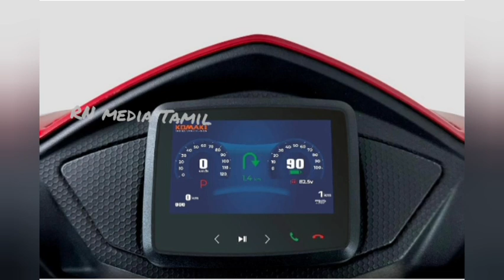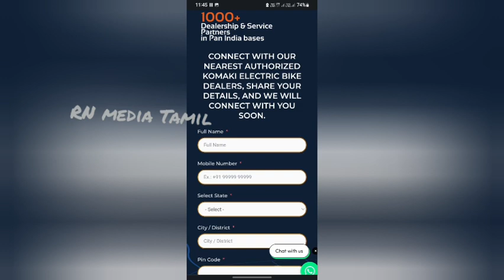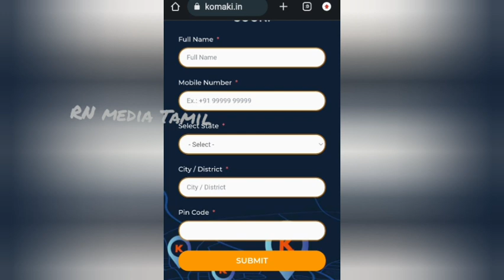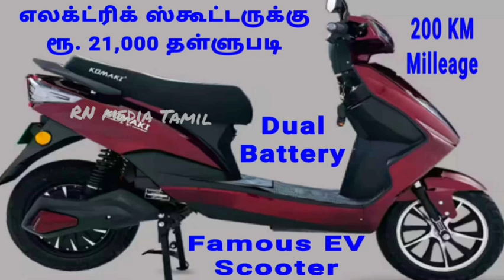எலக்ட்ரிக் ஸ்கூட்டருக்கு ரூ. 21,000 தள்ளுபடி Dual Battery 200 KM Mileage Massive Price Cut Electric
எலக்ட்ரிக் ஸ்கூட்டருக்கு ரூ. 21,000 தள்ளுபடி Dual Battery 200 KM Mileage Massive Price Cut  EV Tamil Electric Scooter

Komaki LY is available Rs 21,000 discount for the festival season
September 25, 2023 by saheb jana
Komaki electric two wheelers manufacturing company is offering Rs 21,000 discount on Komaki LY electric scooter for the festival season. The dual battery pack electric scooter is available at Rs 1,13,999 but the exact price was 1,34,999. The company is offering this discount  Diwali season. The Komaki want to boost its sales during the peak of season.

Komaki LY offers a dual 62V32AH lithium ion battery pack which takes 4 to 5 hours to fully charge. And the features are TFT display, Bluetooth connectivity, calling options and digital on and off.

Komaki LY offers three riding modes – Eco, Sports, and Turbo. It is connected with a 3000 watt hub motor that generates 55-60 kmph top speed. It offers 200 km range on a single charge. The battery pack offers 85 km long range.

Komaki, one of the leading electric motorcycle manufacturers, has announced a special discount on its LY dual-battery electric scooter for the festive season. The scooter’s price has been reduced by ₹21,000, making it ₹1,13,999. This offer is valid for a limited time until Diwali and is available nationwide.

The main objective of this initiative is to boost sales during the festive season and encourage more people to transition to electric vehicles. The LY electric scooter is equipped with two 62V32AH batteries, which can be easily removed and charged anywhere. Each battery has a range of up to 85 km per charge, and together they offer a maximum range of 200 km. A full charge for each battery takes less than five hours.

The scooter features a TFT display with onboard navigation, sound system, Bluetooth connectivity, and calling options. It also offers three riding modes: Eco, Sport, and Turbo. Additional features include LED front indicators, 3000-watt hub motors/38 AMP controllers, parking assistance/cruise control, and reverse gear assistance.

In addition to the discount on the LY electric scooter, Komaki has also made improvements to its Venice scooter. The scooter now features additional safety characteristics and removable LiFePO4 smart batteries based on applications. The cells of these batteries are fire-resistant, providing increased safety for riders. The Venice scooter is now available for purchase at a starting price of ₹1,67,500.

Komaki’s LY electric scooter has gained popularity for its performance, range, and comfort. With the reduced price, it becomes an even more attractive option for those looking to switch to electric mobility. The scooter offers a maximum speed of 55-60 km/h and provides a convenient and environmentally friendly mode of transportation.

Komaki opens 300th dealership in India: EV sales cross 21,000 mark in H1 2021